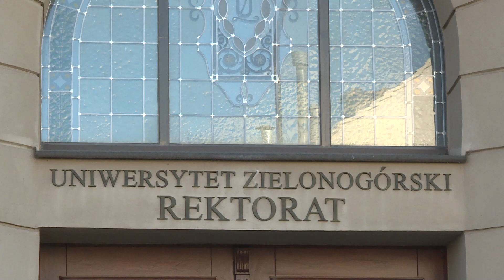Zmiana godła Polski przez rząd!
Rząd niespodziewanie zmienił wygląd godła Polski. Nowe godło ma być używane przez premiera, KPRM, ministrów i podległe im resorty. Nowy orzeł ma złote nogi ale to nie wszystkie zmiany.